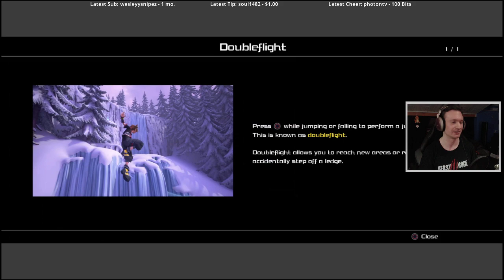Kingdom Hearts III pt14 - Let it go and build a snowman!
Playing "Kingdom Hearts III" on my Twitch live stream.